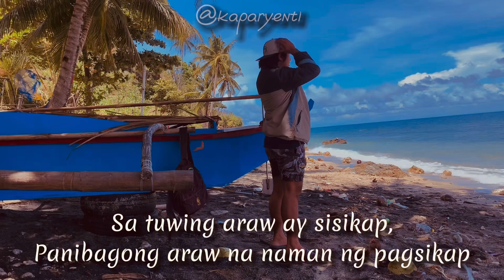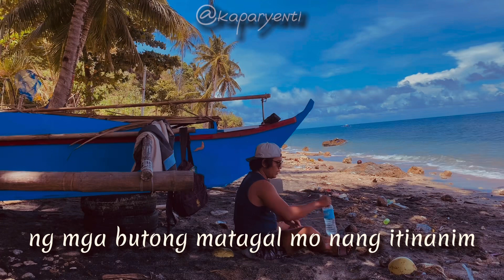“KAYA MO YAN” | Short Motivational Spoken Word Poetry by PK REIG